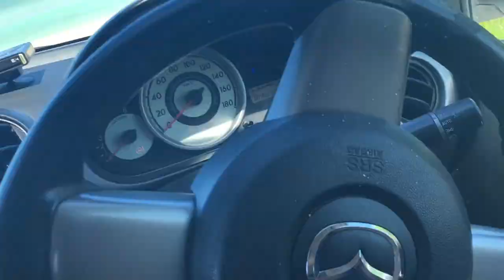Time on public private beach in Jamaica